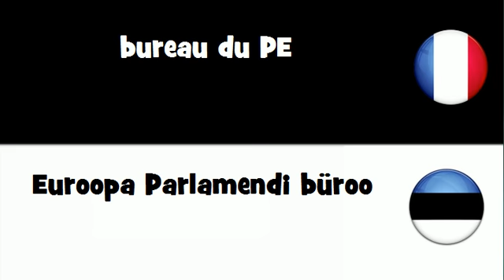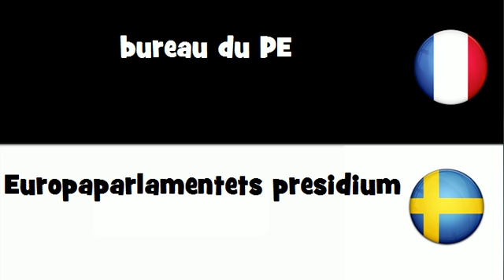VOCABULAIRE EN 20 LANGUES = bureau du PE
frenchwithvincent VOCABULAIRE EN 20 LANGUES = bureau du PE